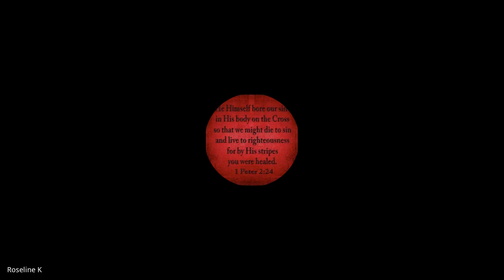Acts & The Life of Paul | Lecture 7: BC302-Acts-20230901